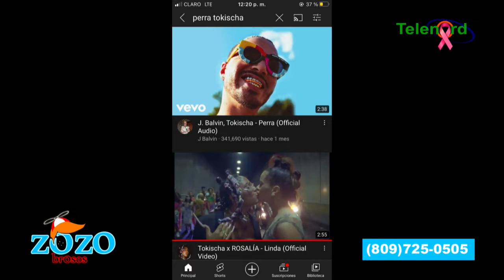J Balvin borró video con Tokischa por presión política